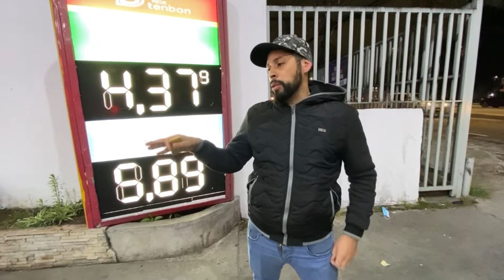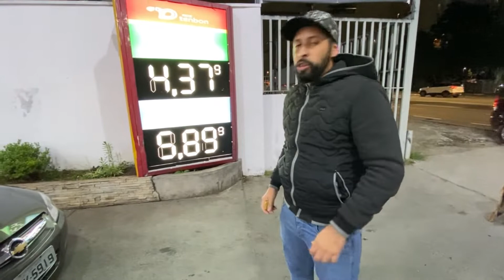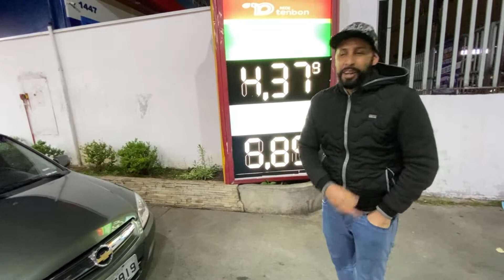MINHA ROUPA É O PRISMA 😎 SUSPENSÃO A AR ARO 17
Redes Socias

BEATS ESTAMPARIA | ESTAMPAS DE CONFIANÇA E QUALIDADE